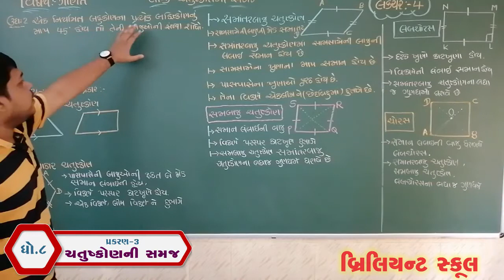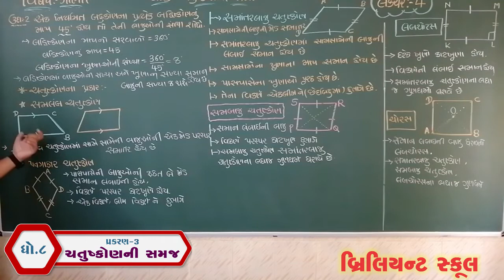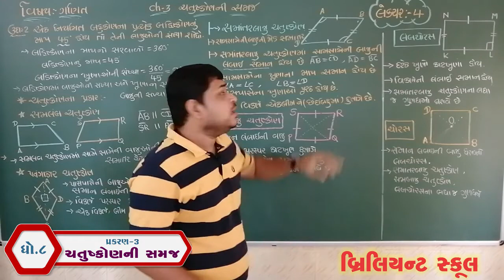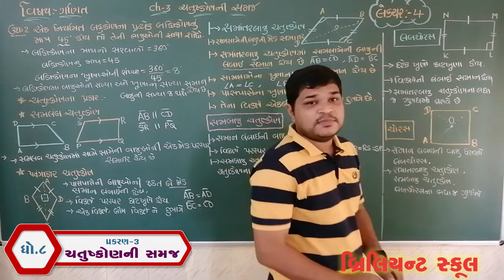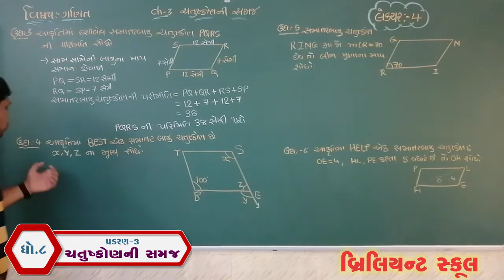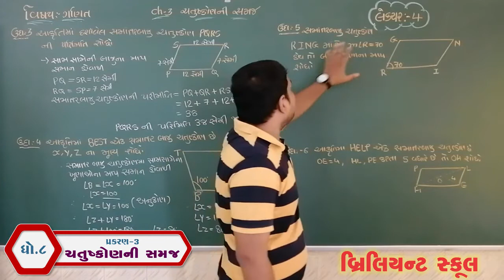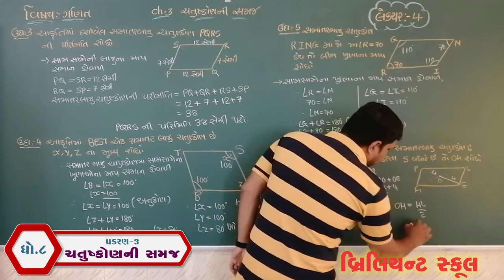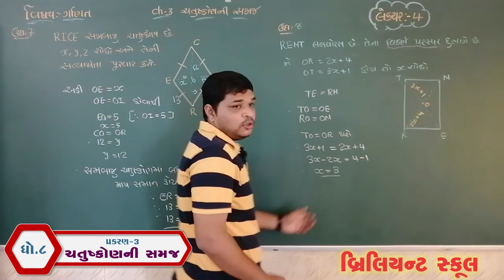[લેકચર - 4] ધો.8 ગણિત | ચેપ્ટર - 3 ચતુષ્કોણની સમજ